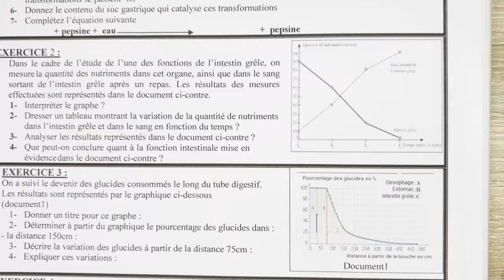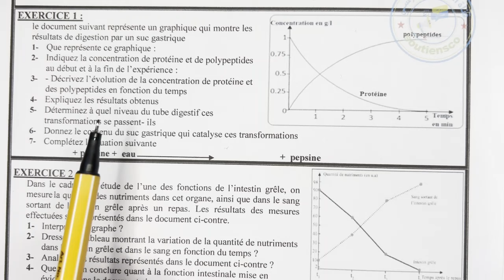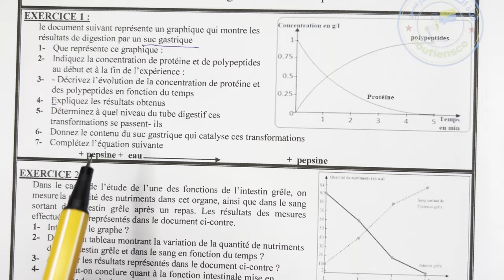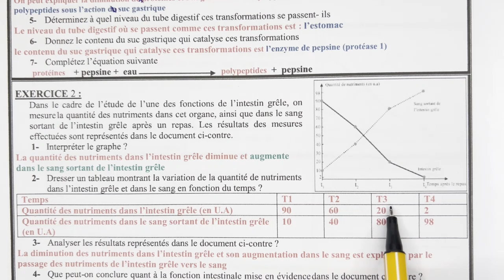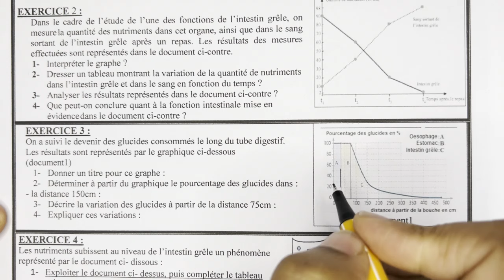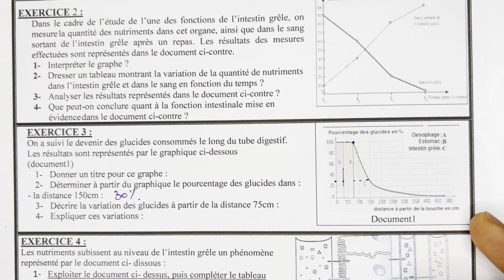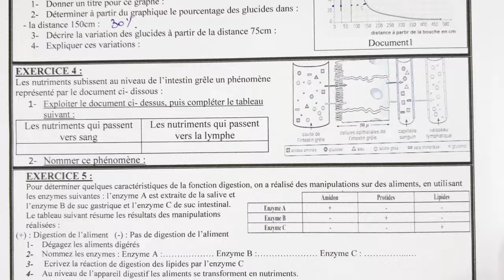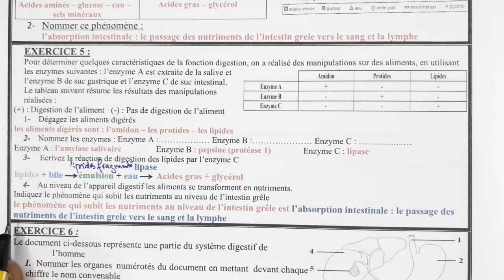تمارين مهمة للاستعداد للفرض الأول|série d’exercices les aliments 3AC SVT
روابط باقي الدروس والتمارين ستجدونها على مجموعة TELEGRAM
للتسجيل بالدعم الخاص  بالمستوى الثالثة إعدادي والاستفادة من فروض جميع المواد مع التصحيح والدروس وسلاسل التمارين بثمن مناسب عن بعد المرجو التواصل على الرقم التالي
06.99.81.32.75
أو اضغط على الرابط
باقي دروس المستوى الثالثة إعدادي في جميع المواد على الرابط التالي